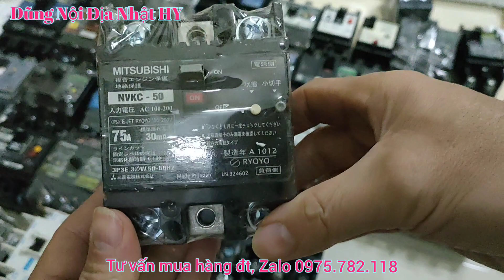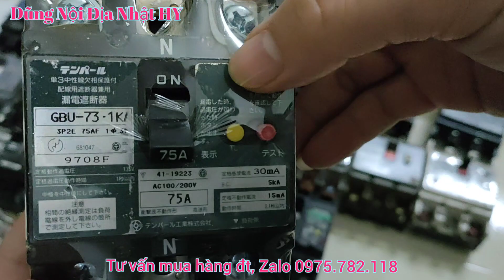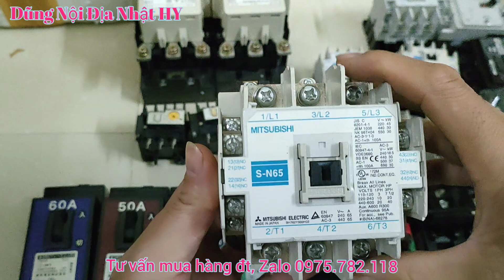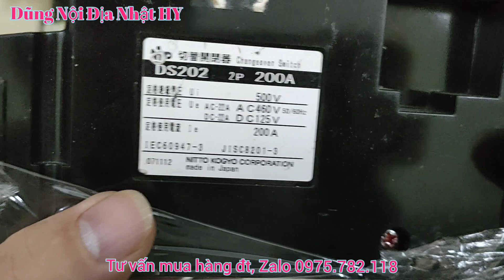Át Đảo Chiều, Át Chống Chập Mới, Át Chống Giật, Át Chống Giật Nội Địa Nhật, 💥 Lh 0975782118 💥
💥 ĐẢO CHIỀU NHẬT, APTOMAT NỘI ĐỊA NHẬT
💥 Nếu dùng át, khi điện hở hoặc dò điện thì át sẽ phát huy tính năng của nó để bảo vệ Trẻ con, người có tuổi, bản thân bạn tránh khỏi tai nạn điện giật...
💥💥💥Quyền lợi khách hàng:
- khi nhận hàng được xem hàng, đối chiếu với ảnh đã gửi xem có đúng hàng không, có bị vỡ không
💥 Kênh youtube: Dũng nội địa nhật Hy:
- Địa Chỉ: Cầu Cáp, Đoàn Đào, Phù Cừ, Hưng Yên